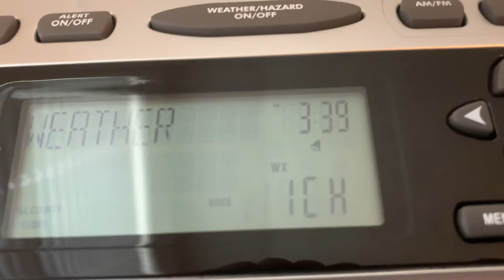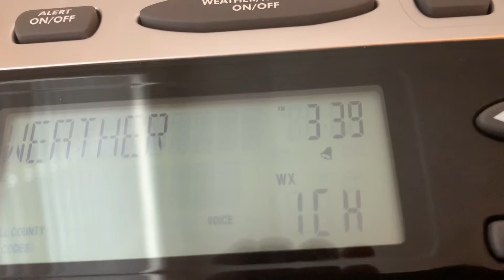Texas child abduction emergency on NOAA weather radio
This is a child abduction emergency issued by the Texas Amber alert network.